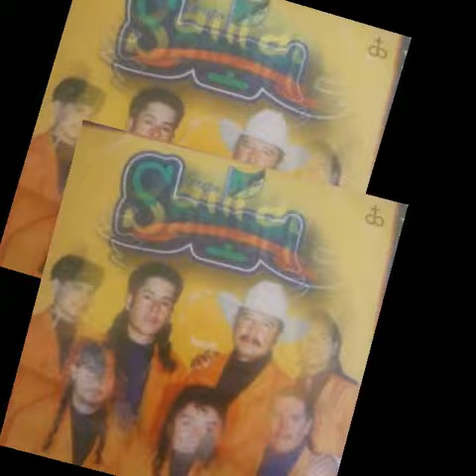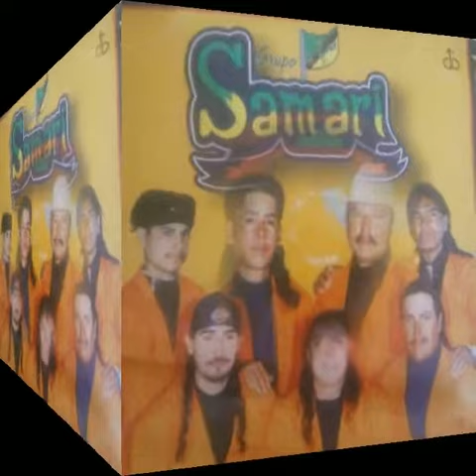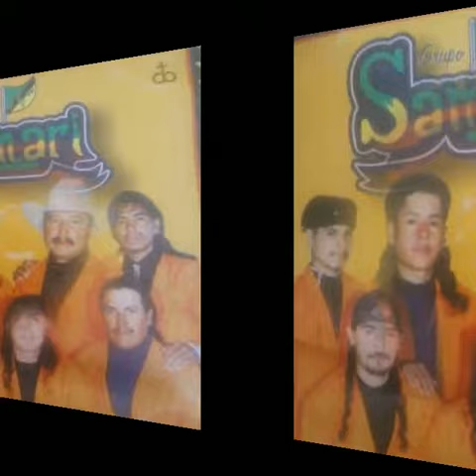Samari - serafín flores - no quiero limosna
no quiero limosna -samara -serafin flores